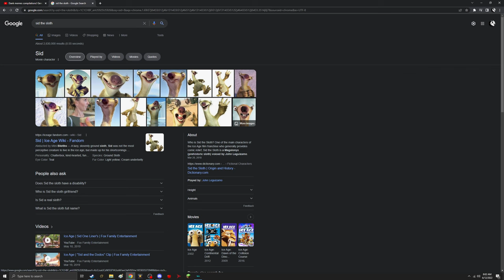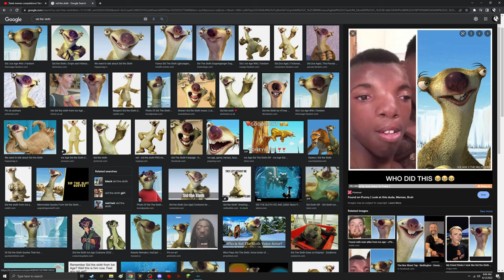I lost Kinda loud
I lost my try not to laugh challenge this is so sad :(